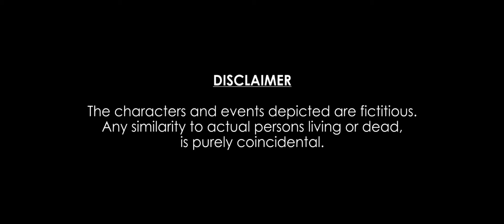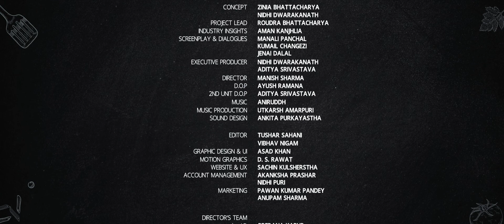HT Neighbour's Kitchen | Web Series | SO1EO5 - "Takeaway Troubles"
HTNeighboursKitchen | The time has come for Tanmay to prove his culinary skills. Anamika, meanwhile, must decide what she wants out of her relationship with Alexi.